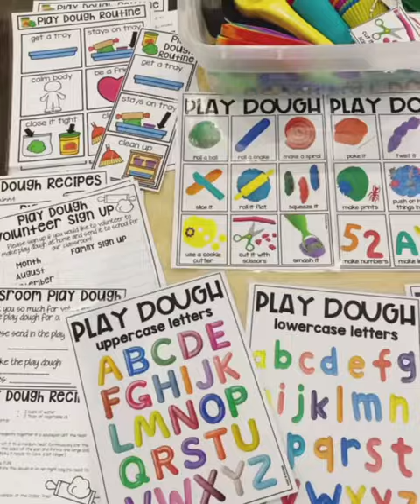Play Dough Routines for Preschool, Pre-K, and Kindergarten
Make learning FUN again with play dough! Use the visual play dough routine charts to make your life easier.